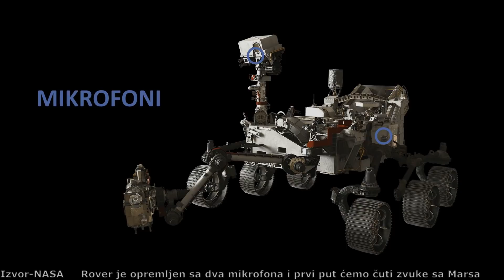NASA-in rover Perseverance je uspešno sleteo na Mars! Gde je sleteo šta će raditi na Marsu?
NASA je uspešno spustila rover Perseverance na Mars 18-tog februara 2021 godine! Ovaj poduhvat je iziskivao izuzetno naprednu tehnologiju pošto je rover prošao kroz takozvanih 7 minuta užasa tokom kojeg su kontrolori misije željno isčekivali podatke o sletanju bez mogućnosti kontrole rovera. Ovaj rover je zasnovan na Curiosity roveru ali je 200 kilograma teži i ima naprednije naučne instrumente. Sleteo je u krater Jezero gde će istraživati rečnu deltu u potrazi za dokazima života u prošlosti Marsa. Takođe sadrži i helikopter koji se zove Ingenuity koji će probati da poleti na crvenoj planeti. Ukoliko uspe, to će biti prva takva letelica u istoriji! Jedva čekamo da vidimo šta će sve ovaj duo otkriti o krateru Jezero!

Izvor fotografija: NASA/JPL/Caltech/Cornell/John Hopkins University-Applied Physics Lab/ESA/ESO/M. Kornmesser/Don Davis/MSSS/Brown University/DLR/FU-Berlin/Idaho National Laboratory

Muzika:
Dan Henig-Nebular focus
Somnolent-The tides
Emmit Fenn-Wander
Filmstro-Helios